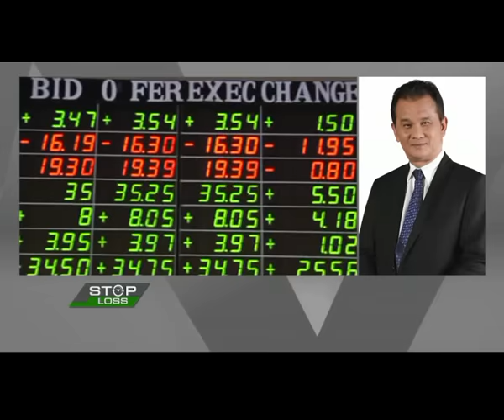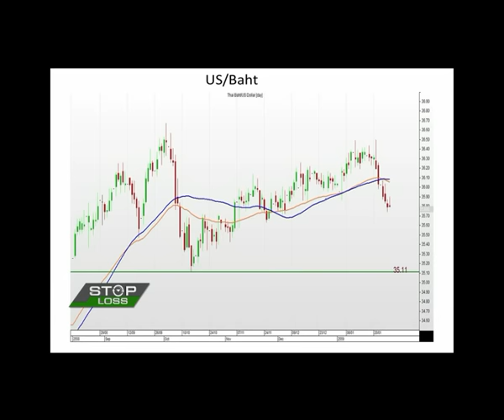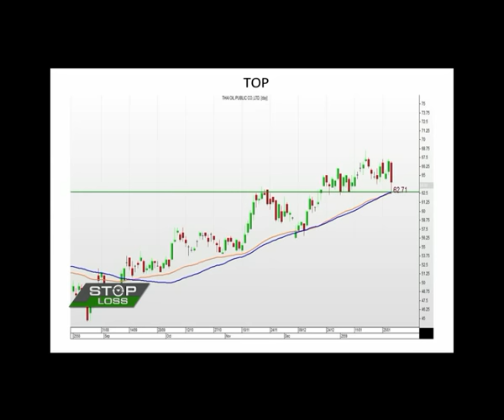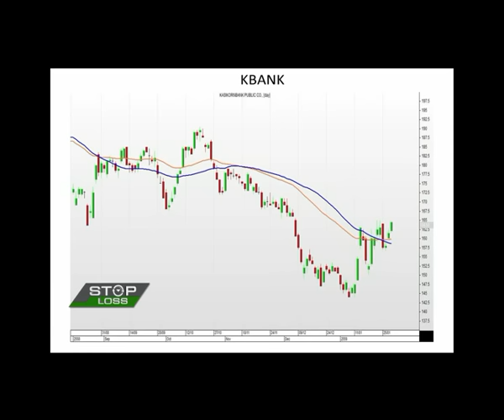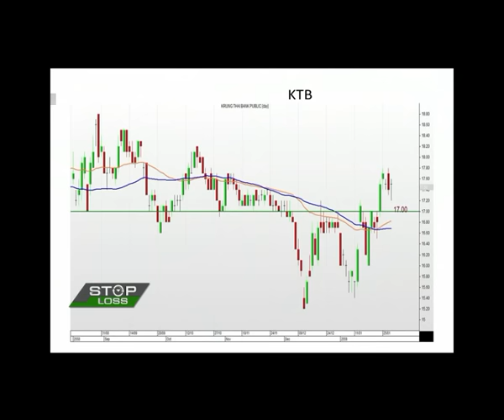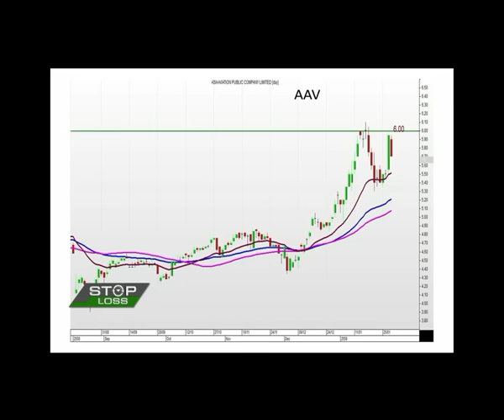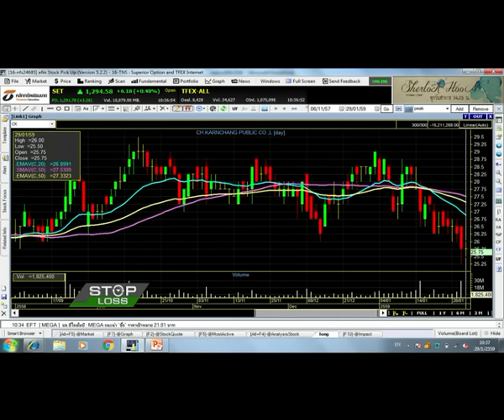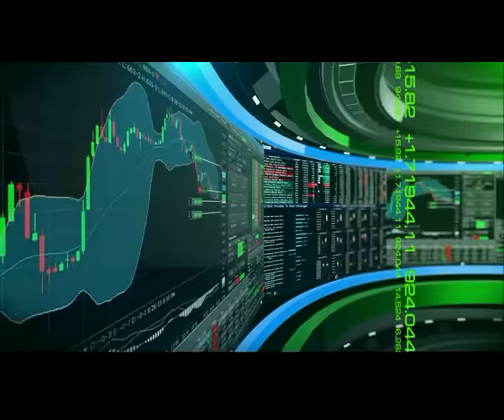29 1 59 Stop Loss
"กลยุทธ์การลงทุน TFEX" กับคุณนิพนธ์ สุวรรณประสิทธิ์ กรรมการผู้จัดการ สายงาน QIQP บล.ไอร่า และ "เจาะลึกกลยุทธ์การลงทุนในตลาด"
กับ คุณ ณัฐวัฒน์ อ้นรัตน์ ผอ.ฝ่ายค้าหลักทรัพย์ บล. ซีไอเอ็มบี (ประเทศไทย)‪#‎nationtv‬